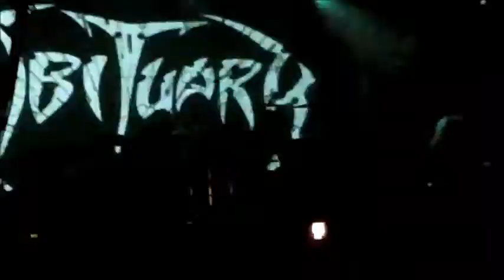Obituary at the Barrowlands in Glasgow, Scotland (Saturday 24th October 2015)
Here's a wee snippet of Obituary on an excellent night with Herod, Voivod, Napalm Death and Carcass on the Deathcrusher Tour.